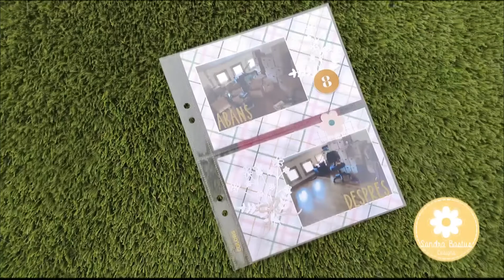Tip for dies // Idea para troqueles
🌸 Hello! Today I'm going to give you a tip for these dies that are hard to recognize. Enjoy the video!

🌸 ¡Hola! Hoy voy a daros una idea para esos troqueles que son difíciles de reconocer. Difruta del video!